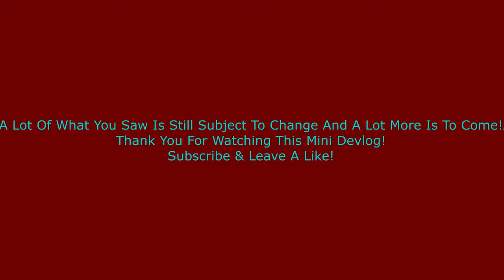Tutorial Level | VOAL Mini Devlog/Gameplay Footage #1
The tutorial game for A First Person Shooter Game I am Working On!